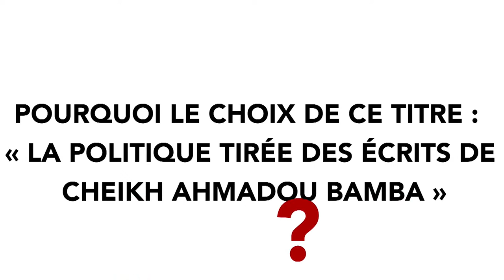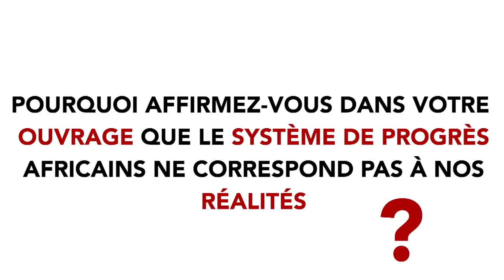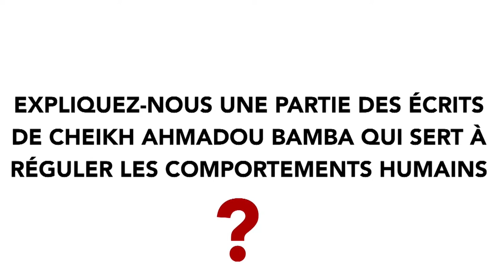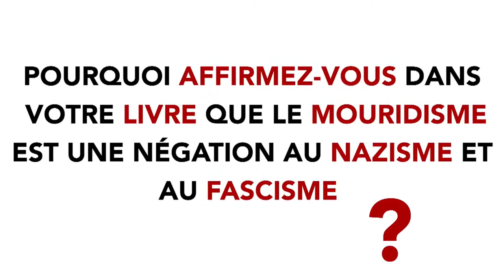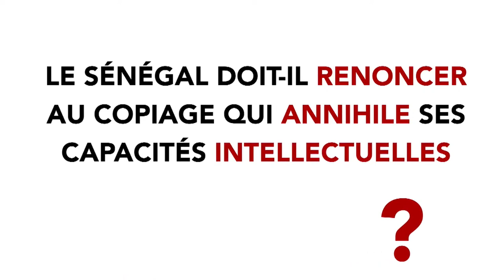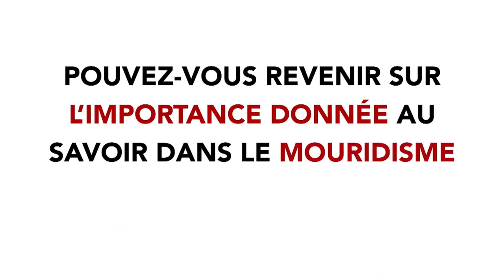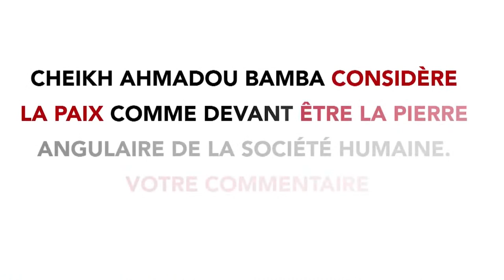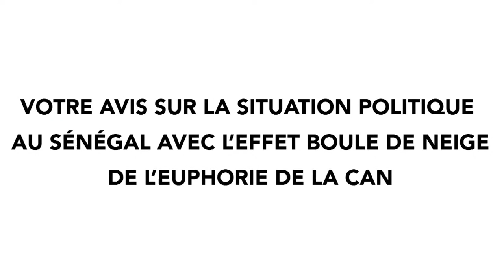L'Interrogatoire avec Khadim Mbacké Abass, auteur du livre "La politique tirée des écrits de Cheikh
L'Interrogatoire avec Khadim Mbacké Abass, auteur du livre "La politique tirée des écrits de Cheikh Ahmadou Bamba"